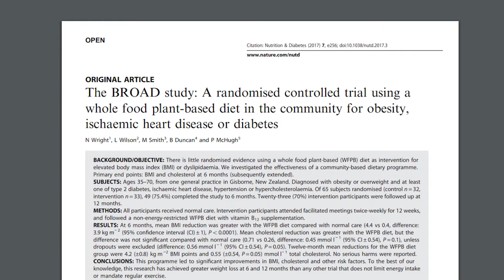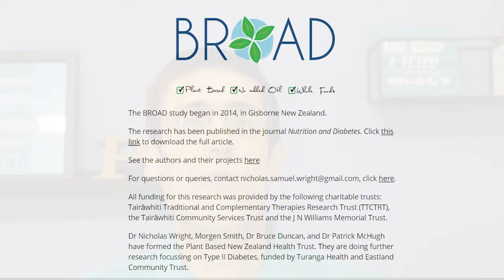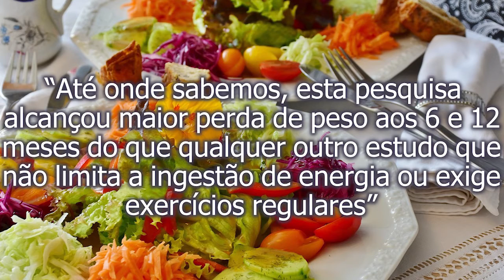PERDER PESO COMENDO O QUE QUISER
É possível perder peso comendo o que quiser? Sim, é possível. Vamos ver isso agora.

Um estudo científico chamado de The Broad Study e que foi realizado na Nova Zelândia demonstrou que é possível perder peso comendo o que quiser de certos alimentos. Esse estudo foi realizado com o objetivo de tratar a obesidade, a doença cardíaca e o diabetes em 65 pessoas que foram divididas em dois grupos: o grupo intervenção e o grupo controle. Os participantes do grupo intervenção foram convidados a comer uma dieta baseada em vegetais com baixo teor de gorduras composta de grãos integrais, leguminosas, vegetais e frutas. Todos esses alimentos poderiam ser ingeridos à vontade.

Foi solicitado aos participantes do estudo que evitassem alimentos como frango, peixe, carne, ovos, laticínios e óleos. O uso de nozes, sementes, abacate e coco deveria ser muito reduzido e o melhor seria evitá-los por causa do seu alto teor de gordura. Alimentos como sal, açúcar e outros adoçantes, farinha processada (farinha de trigo branca, por exemplo), leite de soja, cafeína e álcool deveriam ser usados com limitação e, se possível, deveriam ser evitados.

O grupo intervenção participou de encontros noturnos de 2 horas, duas vezes por semana durante 12 semanas. Nesses encontros, os participantes assistiram palestras dadas por médicos e por um chef. Eles também assistiram ao documentário Forks Over Knives e a um filme relacionado com a dieta baseada em vegetais. Além disso, eles participaram de sessões de discussões, refeições em restaurantes, sessão de perguntas, refeições compartilhadas e cerimônia de formatura.

 O que aconteceu com os participantes do grupo intervenção? Depois de três meses eles perderam 8 kg em média e depois de 6 meses eles perderam quase 12 kg em média. Esses resultados foram muito bons e levaram os autores do estudo a dizerem o seguinte: “Até onde sabemos, esta pesquisa alcançou maior perda de peso aos 6 e 12 meses do que qualquer outro estudo que não limita a ingestão de energia ou exige exercícios regulares”. Outras abordagens dietéticas conseguem obter resultados parecidos, com perda de 8 kg em seis meses, mas geralmente envolvem dietas com porções pequenas e/ou exercícios físicos associados. No estudo que apresentamos aqui, alguns alimentos podiam ser comidos à vontade e não houve necessidade de praticar exercícios para perder peso.

 Antes de mudar a sua alimentação, converse com o seu médico e consulte com uma nutricionista. As informações que foram apresentadas aqui não substituem as consultas com esses profissionais.

Nota: Esses artigos são apenas para sua informação. Nenhum conselho é dado ou pretendido por esses artigos. Você deve consultar seu médico antes de fazer qualquer alteração em sua vida que possa afetar sua saúde.

Referências:

The Broad Study.

Wright N, Wilson L, Smith M, Duncan B, McHugh P. The BROAD study: A randomised controlled trial using a whole food plant-based diet in the community for obesity, ischaemic heart disease or diabetes. Nutr Diabetes. 2017 Mar 20;7(3):e256.

IMAGENS: PIXABAY